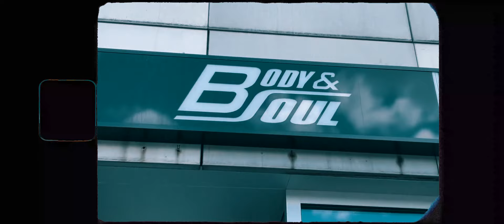DJ SNS x S Beats x MR BLACK - Samo Dodji [Official Dance Video]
✔ Muzika : SNS
✔ Tekst : SNS/Mr Black
✔ Beat : SNS/S Beats
✔ Mix/Master : SNS

Listen on:
YouTube Music: soon

Official video "Samo dodji"
📽 Editing & post production: Kikko N.

YouTube & Digital distribution:
EMDC Network